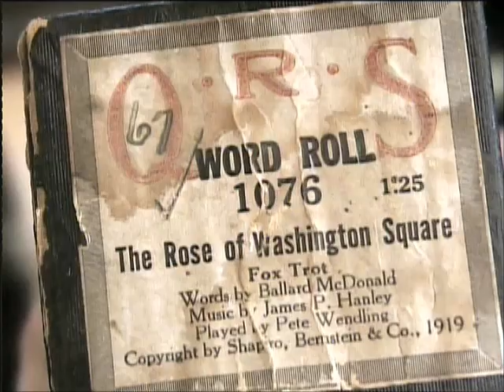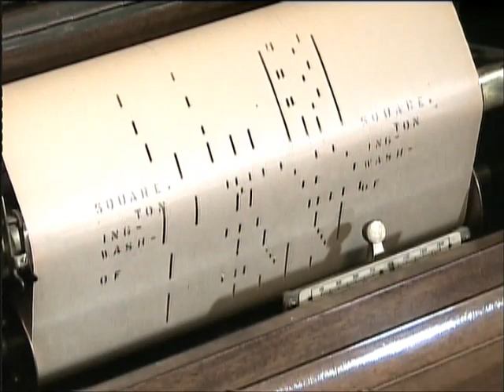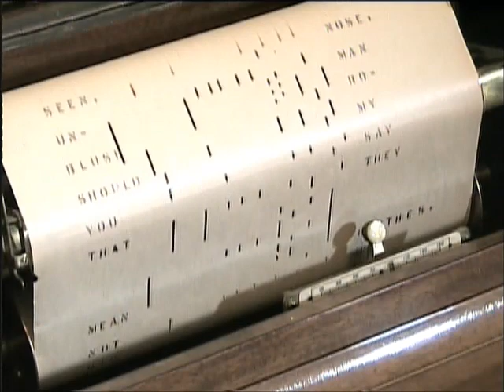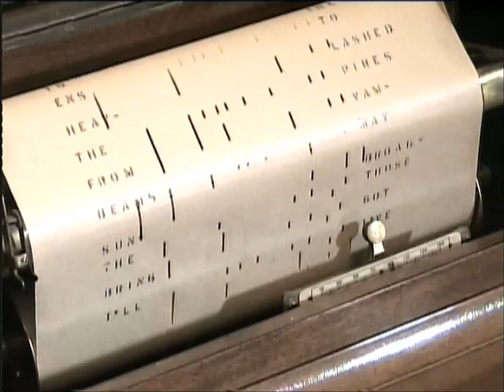Rose of Washington Square - Pete Wendling Piano Roll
QRS 1076; This has two sets of words -- comic on the right, "ballad" on the left.  I only pay attention to the comic ones.  Washington Square must have been the hub of bohemianism; Harrison Fisher was a well-known illustrator (noted for pictures of women), he presumably hired models.